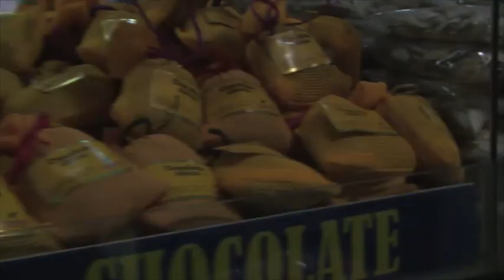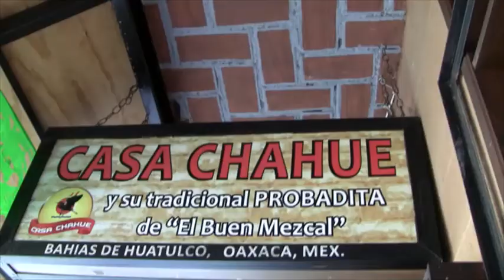VOLANDO HACIA TUS SUEÑOS 14 NOV